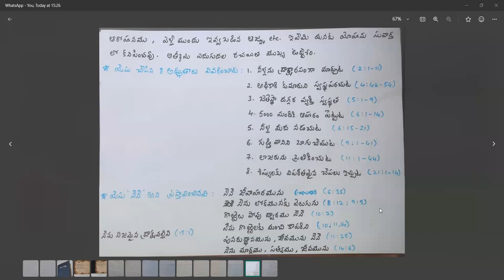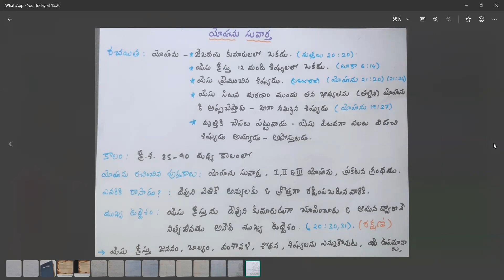యోహాను సువార్త వివరణ || Summary of John Gospel || New Testament || Sis. Esther Pratap